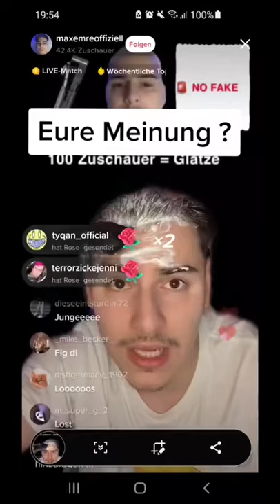Zitter nicht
YouTube-Tags

Mein KOMPLETTES Setup:
- Gehäuse Thermaltake V250
- Netzteil Sharkoon SilentStorm Cool Zero 850W
- Grafikkarte RTX3070
- Mainboard X570 Aorus Elite
- Cpu Ryzen 5 5600X
- Ram 64GB 2xCorsair DIMM 32 GB DDR4-3600 Kit, Arbeitsspeicher
- Festplatten Toshiba P300 4 TB, Toshiba P300 1 TB
- Lan Kabel CAT 8 Gigabit RJ45 Ethernet Cable - 40000 Mbits Glasfaser
- Monitor AOC C24G1 Gaming-Monitor
- Mikrofon Shure SM7b
- Fethead (Verstärker) Triton
- XLR Kabel Mogami
- Mikrofonarm Rode Psa1
- Mischpult Focusrite Scarlett 3. Generation
- Kamera Logitech Streamcam
- Usb zu Usb C Adapter (für die Kamera) Nimaso USB Adapter
- Videokonferenz Licht CoMokin
- MausPad Empire Gaming RGB
- Gaming Maus REDRAGON M711 Cobra
- Gaming Tastatur WEYO RGB LED
- Bürostuhl Yaheetech Bürostuhl
- Steckdose Mehrfach Steckdosen
- Kopfhörer APPLE Earpods
- Usb Adapter KIWIBIRD
- Irgendein kleinen Schreibtisch
- Irgendeine alte Lichtquelle

Über Fortnite
Fortnite ist ein Koop-Survival-Shooter, der von People Can Fly und Epic Games entwickelt wurde und durch einen kostenlosen, auf dem Battle-Royale-Genre basierenden, Standalone-Modus, Fortnite Battle Royale, seine Popularität erlangte. Der Third-Person-Shooter erschien am 25. Juli 2017 weltweit außer in China für PlayStation 4, Xbox One und Windows. Eine chinesische Version von Fortnite erschien später mit Einschränkungen.

Ein auf dem Battle-Royale-Genre basierender Standalone-Modus, Fortnite Battle Royale, erschien am 26. September 2017. Seit dem 13. März 2018 ist Fortnite Battle Royale ebenfalls für Apple-iOS-Geräte im Rahmen eines Invite-Events verfügbar. Die mobile Version des Battle-Royale-Ablegers ist ebenfalls für Android als APK Anfang August 2018 erschienen. Im Juni 2018 wurde Fortnite Battle Royale für Nintendo Switch veröffentlicht. Bis zur 5. Saison gab es zwischenzeitlich Crossplay-Optionen. Aber ab der 5. Saison kam es beim Crossplay zu Einschränkungen wegen technischer Schwierigkeiten, wobei es wegen der Einführung der Skillbased-Matchmaking und Bots am Ende der 10. Saison aufgehoben wurde. Eine Version für die Xbox Series X und PlayStation 5 wurde von Epic Games am 13. Mai 2020 bestätigt.

Titel: FORTNITE
Genre: Battle Royal
Entwickler: Epic Games, People Can Fly
Publisher: Epic games, Warner Bros